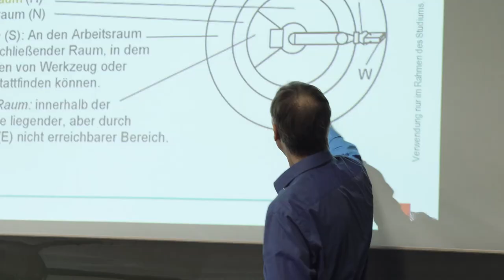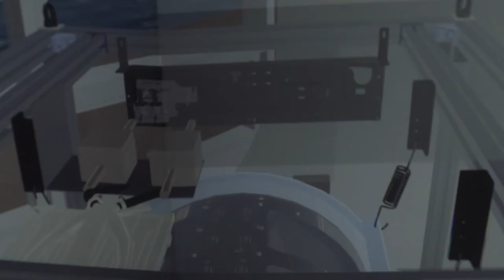Computational Engineering and Design (B.Sc.) | Berliner Hochschule für Technik (BHT)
Computersimulationen, zum Beispiel für Strömungs-, Festigkeits- und Systemdynamikberechnungen, sind aus dem Arbeitsalltag in Entwicklung, Konstruktion, Betrieb und Forschung nicht mehr wegzudenken. Sie sind bereits heute zentral bei der Bewältigung von Herausforderungen wie dem Klimawandel und der Gestaltung der Digitalisierung. Und die Bedeutung von Computersimulationen, sowohl in der Produktentwicklung als auch in den folgenden Phasen des Produktlebenszyklus, wird weiter zunehmen.

Der Studiengang Computational Engineering and Design (CED) ermöglicht Ihnen, dieses spannende, interdisziplinäre Themenfeld praxisnah für sich zu entdecken und im späteren Berufsalltag in Industrieunternehmen, bei Ingenieursdienstleistern, in der Forschung oder in Start-ups aktiv mitzugestalten.

Ohne Computer, Modelle und Simulationssoftware wird heute kein Produkt mehr entwickelt, betrieben oder überwacht. Die dafür notwendigen Fachkräfte werden bei uns ausgebildet.